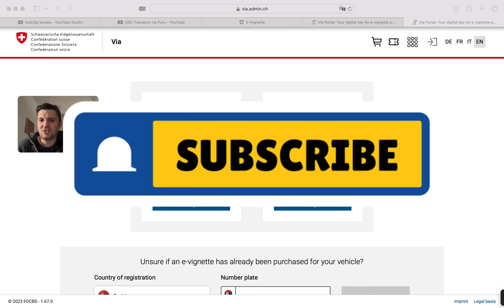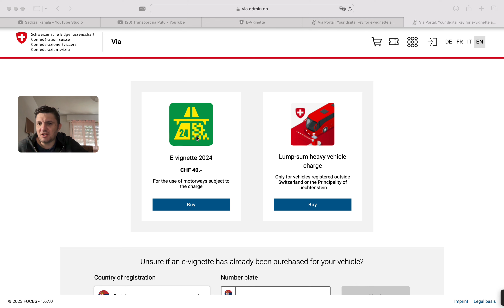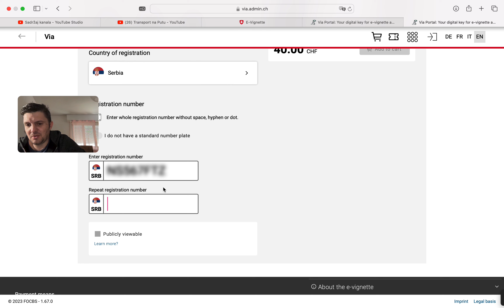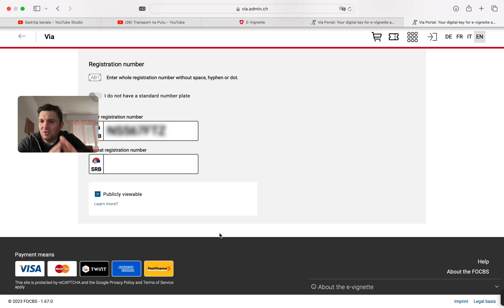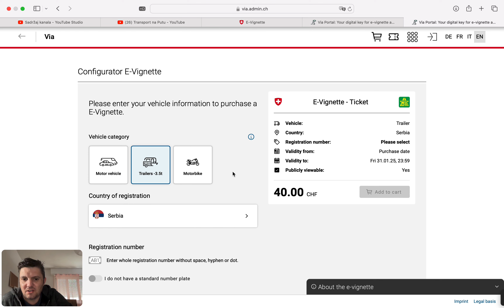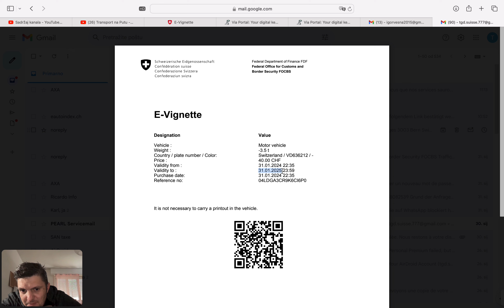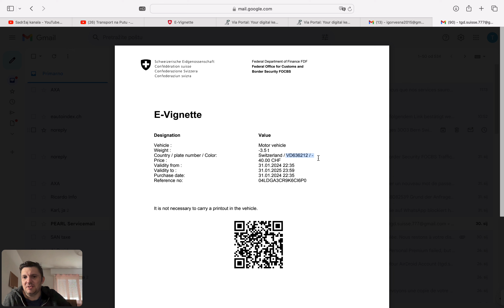ELEKTRONSKA VINJETA ZA SVAJCARSKU*Detaljno objasnjeno* KAKO KUPITI?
Na mom kanalu mozete pronaci puno zanimljivih sadrzaja ovde ima za svakog po nesto.